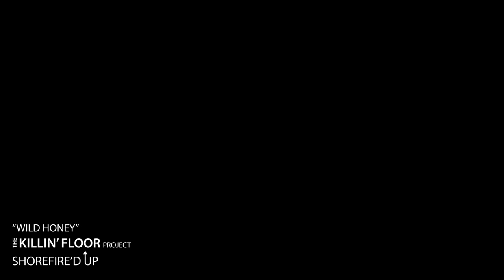The Killin' Floor Project-Wild Honey (Official Video)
The Killin' Floor Project is:
Carlo LaTorraca - Drums
Daniel Muro - Guitar
Derek Tailer - Bass
Joseph DeMaio - Guitar
Neil Thomas - Vocals

Recorded, Mixed and Filmed at Shorefire Recording Studios Long Branch, NJ